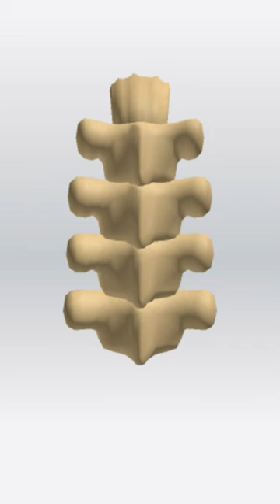Bad to the bone but it’s Roblox UGC